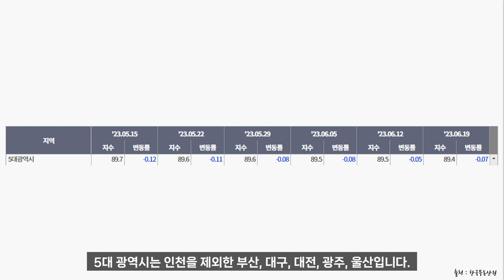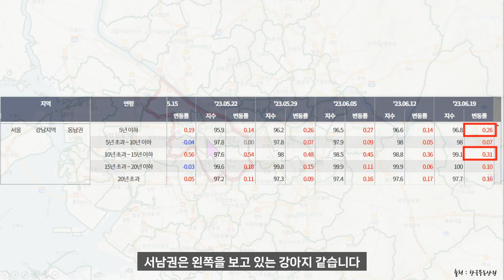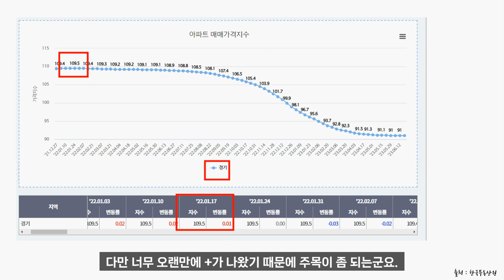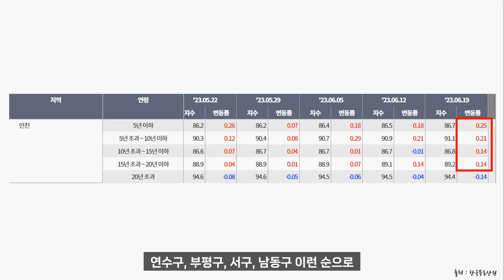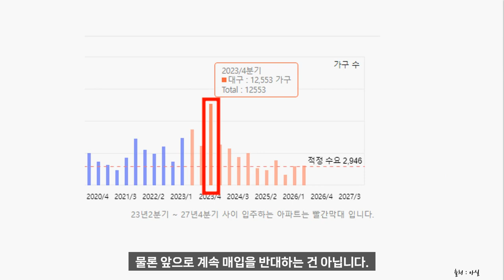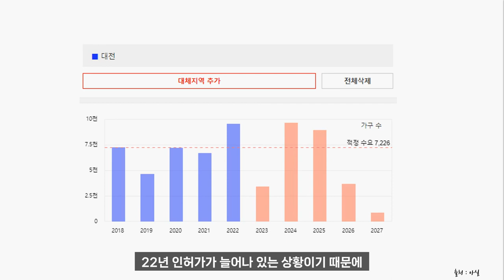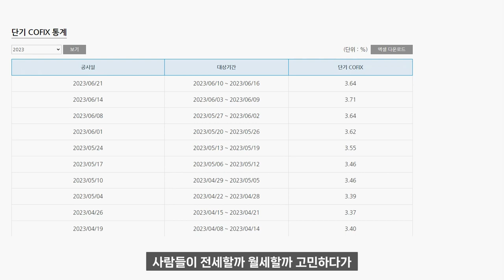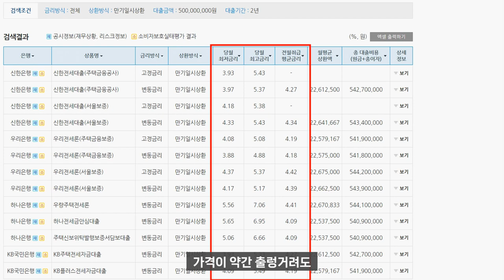경기도아파트 상승전환! 용인, 분당, 동탄, 시흥, 안양, 광명, 하남 매매 전세 시장 분위기는?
경매정규2기(2자리남음)-소액투자부터 내집마련까지

경매무료강의-초보자도안전하게 내집마련하는 비밀(06/30)

전월세전환율과 전세자금대출금리 기사